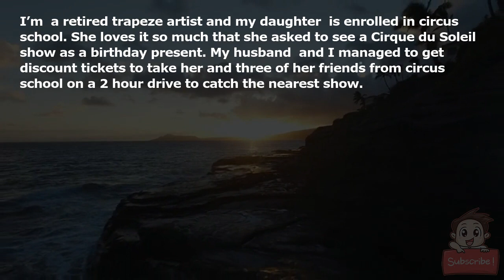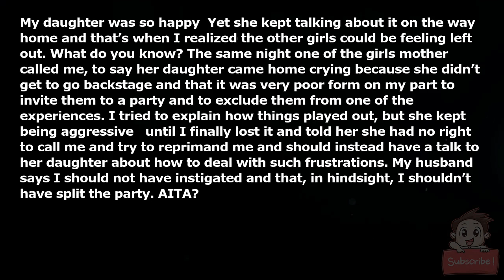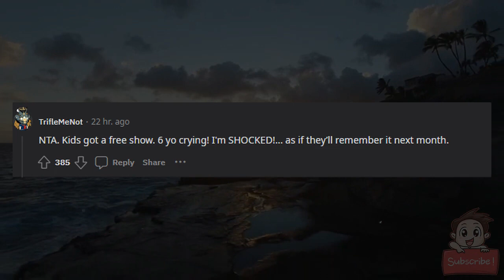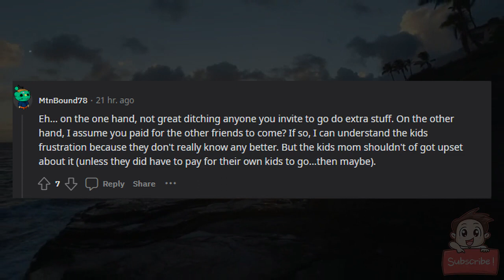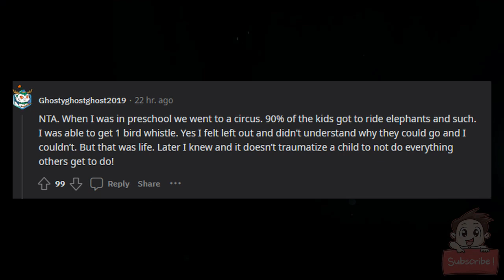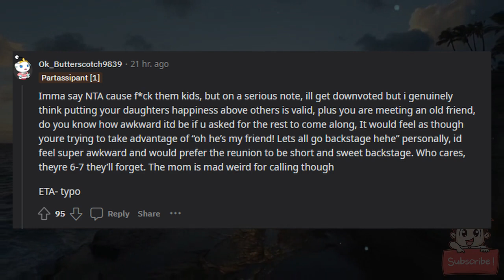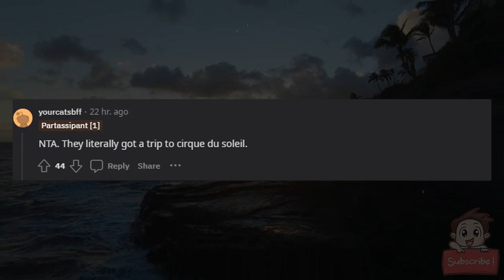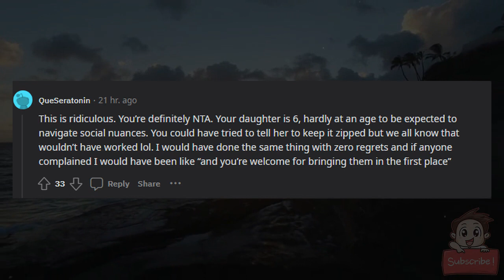AITA for taking my daughter on a backstage visit that excluded her friends?